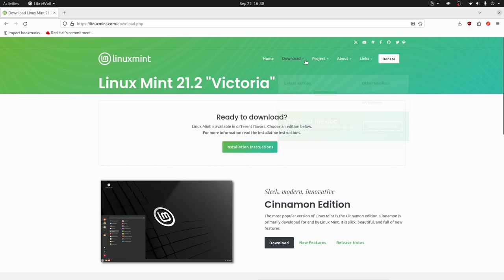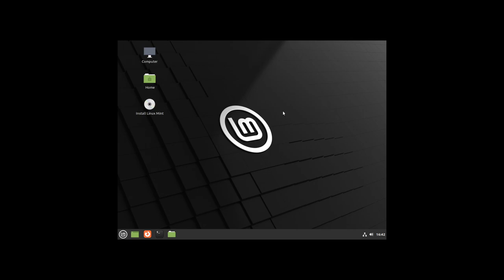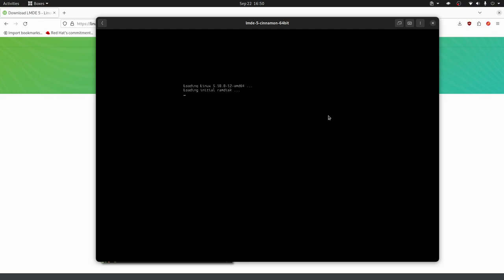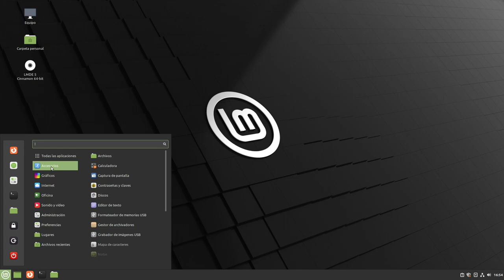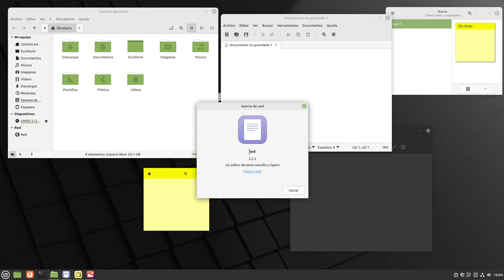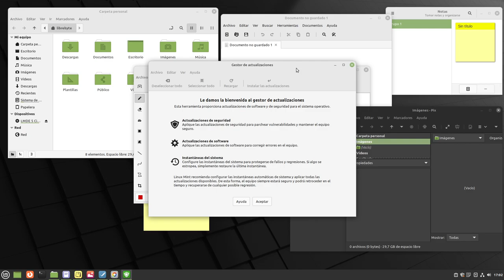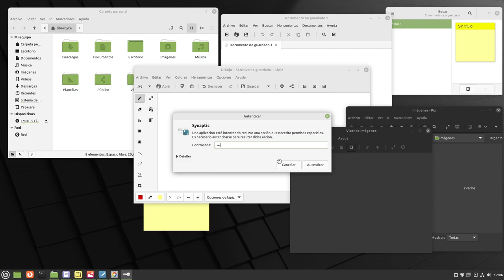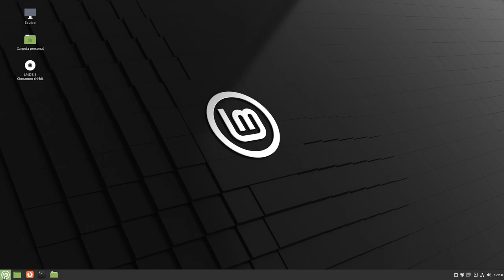Linux Mint - Edición Debian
Linux Mint Edición Debian es una distribución que prioriza la estabilidad y libertad del usuario, ofreciendo una experiencia elegante con el escritorio Cinnamon.

Highlights

🐧 Linux Mint se basa en Debian y Ubuntu, ofreciendo estabilidad.
💻 Cinnamon ofrece un enfoque tradicional y elegante en el escritorio.
📦 Incluye herramientas útiles como gestor de software y sincronización de archivos.
📚 LibreOffice está integrado, facilitando tareas de oficina.
🎶 Soporte para códecs multimedia privativos, facilitando la reproducción de contenido.